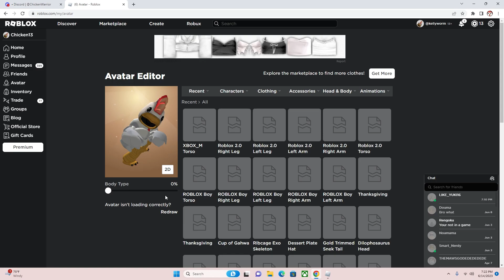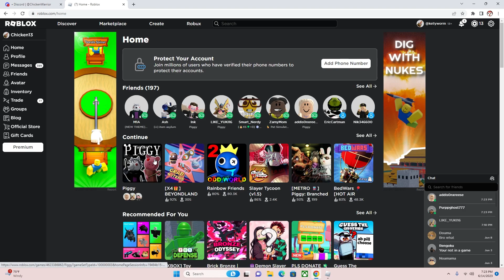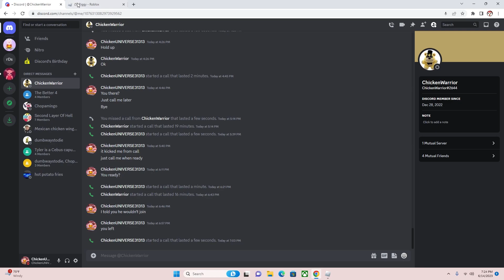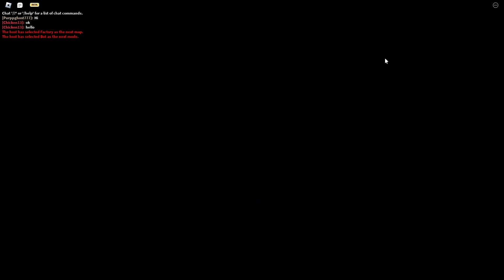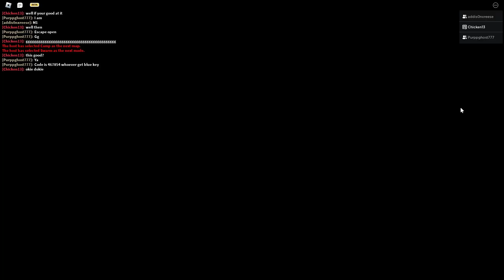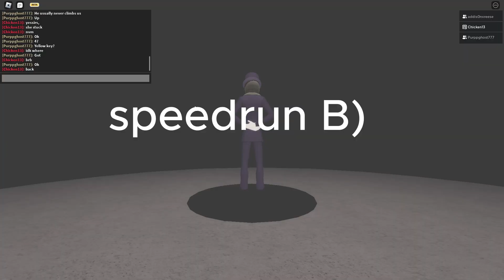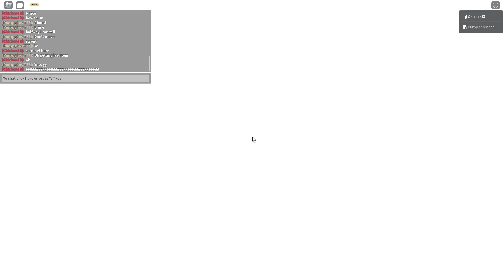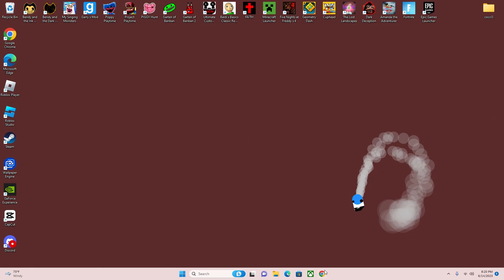PIGGY BOOK 2 { chapter 5 and 6 } + HIDDEN ENDING